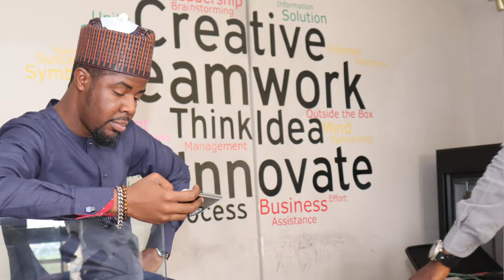Courtesy Visit by Mohammed Braimah to NEHih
Special Assistant to the President on IDPs and Social Investments Braimah Mohammed paid a visit to the North-East Humanitarian Innovation Hub in Yola - Adamawa State